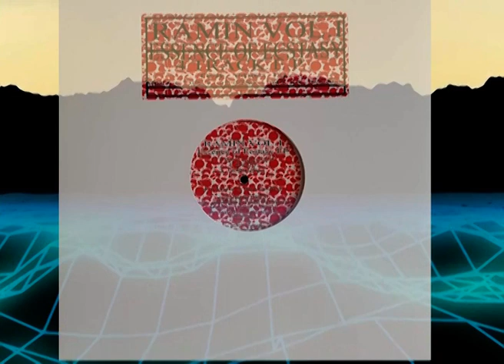Ramin – Vol. I - Essence Of Ecstasy EP - Reality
RIP Ramin Marcus Naghachian

Dance Ecstasy 2001 – DE 2005, Planet Core Productions – PCP 014
Germany 1991
Trance, Techno

Repress at 2020